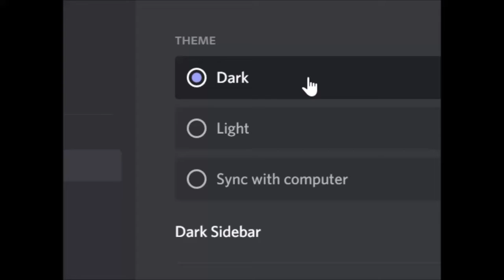shitpost status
pov: your corneas just got bukkaked